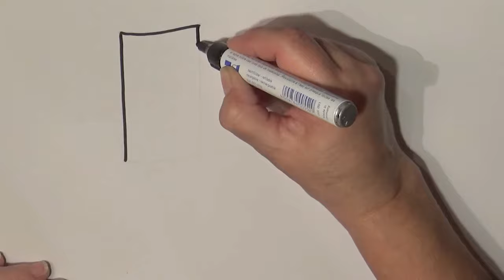Learn geography How to draw a flag Belgium